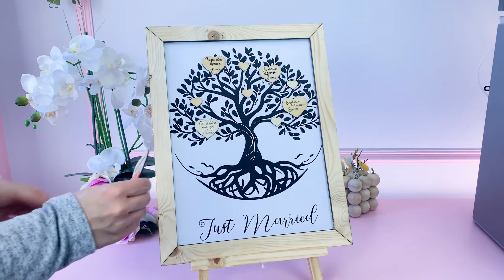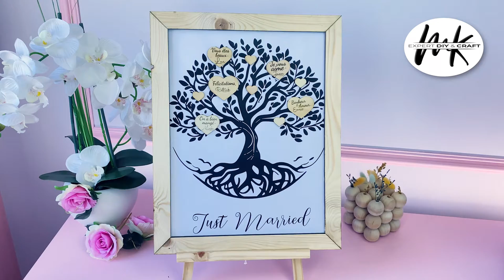Icube Pro 10W | Le laser de bureau pour les créateurs et les artisans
Sculpfun Icube 10W : Transformez vos événements avec ces techniques de gravure laser

Machine Bambu amazon
équipement Vlog
Appareil vidéo

Lien Amazon du matériel :
Produit entretien Imprimante

   - CODE 20€   MKEXPERT

Narwal Flow Robot Aspirateur Laveur😳
Lien amazon

Procolored Amazon

👍🏽 AMAZON FR